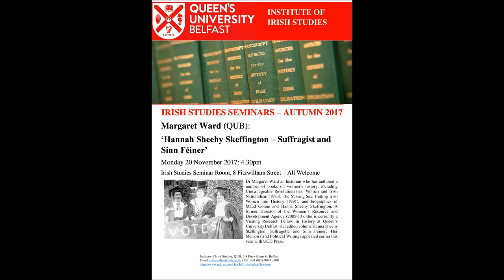Margaret Ward 20 11 17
QUB Irish Studies Seminar, 20 Nov, 2017. Dr Margaret Ward (QUB): ‘Hanna Sheehy Skeffington – Suffragist and Sinn Féiner’